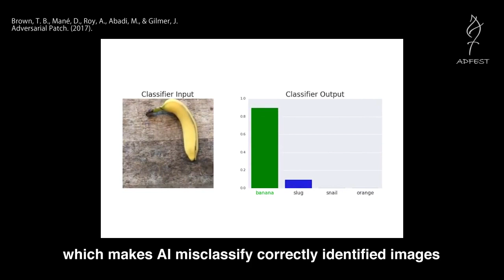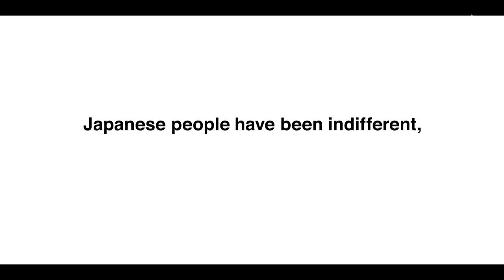ADFEST 2022 Grande of Digital Craft Lotus: Camouflage Against The Machines by Dentsu Inc., Tokyo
"Camouflage Against The Machines"
Brand/Advertiser: Unlabeled, Nexus Ⅶ.
Agency: Dentsu Inc., Tokyo
PR Agency: Platinum Inc., Tokyo
Production Company: Qosmo, Inc., Tokyo/Dentsu Creative X Inc., Tokyo
Film Production Company: P.I.C.S. Co., Ltd., Tokyo